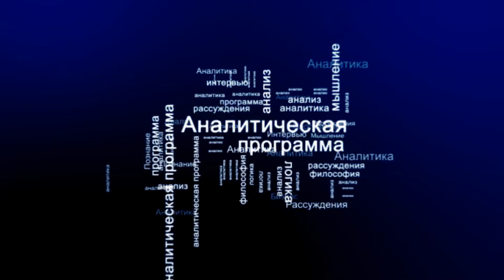СУТЬ ДЕЛА - "Российские микросхемы руками тайваньцев"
Принадлежащий ВЭБ.РФ «НМ-Тех» при поддержке Минпромторга нанял несколько десятков специалистов из тайваньской компании UMC — третьего в мире производителя полупроводников. Им предложили конкурентную зарплату и переезд в Россию с семьями. Кадры нужны для запуска нового производства на базе обанкроченного завода «Ангстрем-Т». Участники рынка считают решение удачным — оно поможет наладить трансфер технологий на фоне дефицита специалистов.